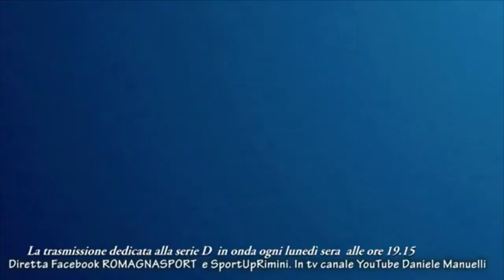Serie D. Correggese vs Rimini 0-2